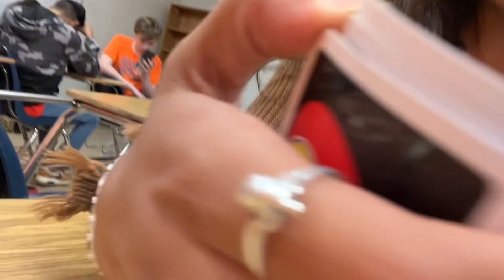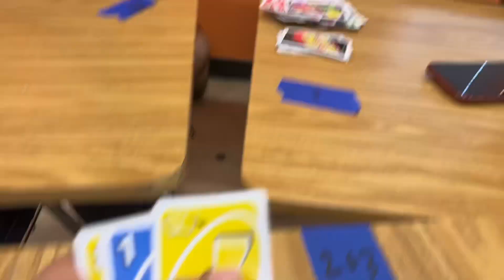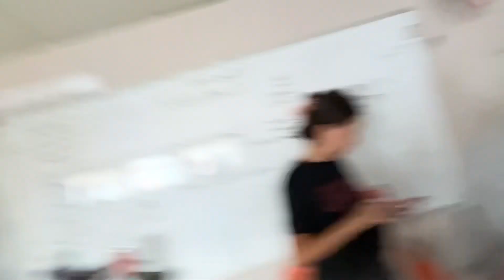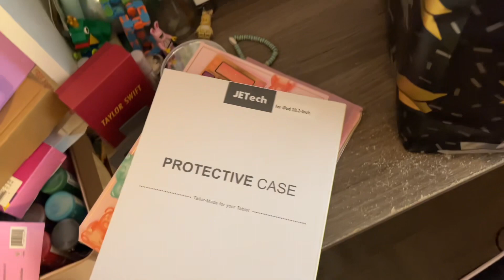Last day of school vlog!📚✏️🏫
Hey guyssss! Today was the last day of freshman year! I wanted to record my last day bc that’s what I did last year. I’m gonna friends even though will see them next year.

FAQ
How old are you? :15
When is your birthday? : 4-5-08
What is your favorite color?: Blue & lavender
What do you film with? : iPhone 13
                        Editing apps
Picsart
Video leap
Phonto
CapCut
                      To look back
Current view count: 8,985,080
Current sub count: 25,862